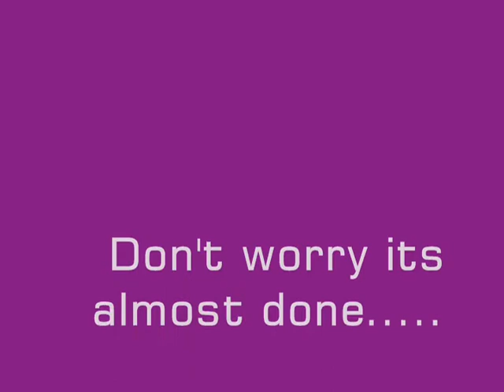fernley skates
shane, malcolm, tj all skating for you guys.